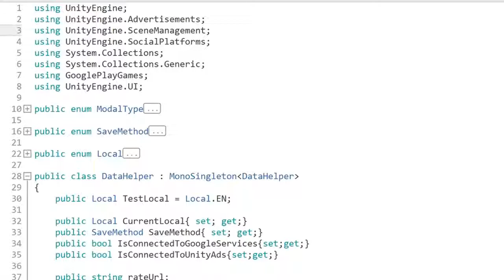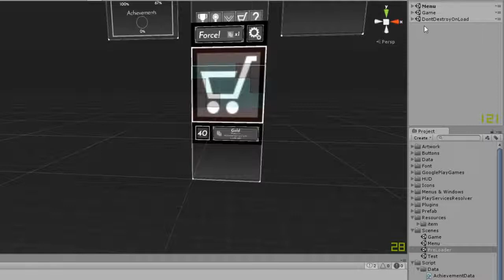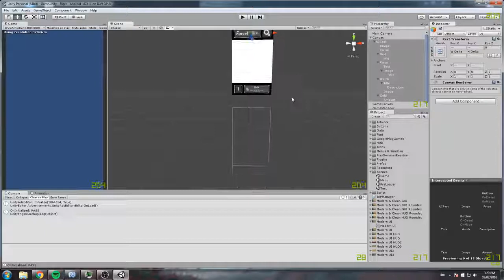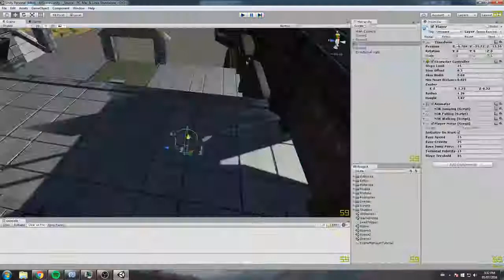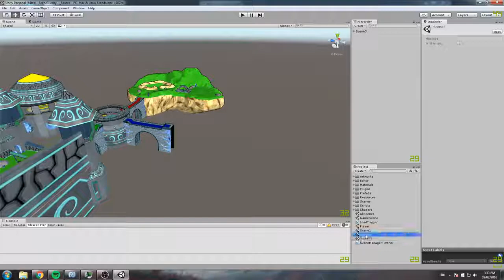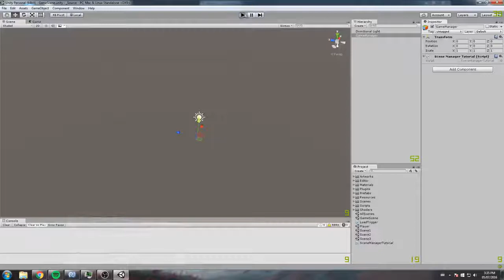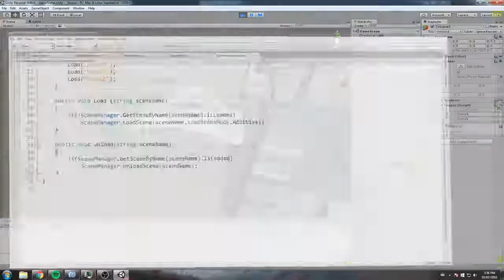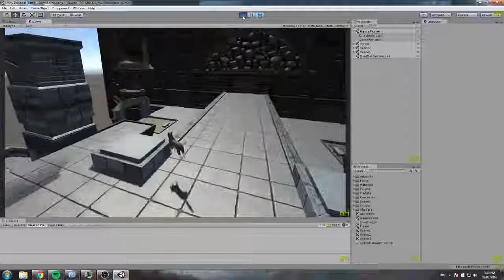SCENE MANAGER DYNAMIC LOADING UNITY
SCENE MANAGER   DYNAMIC LOADING   UNITY 2017